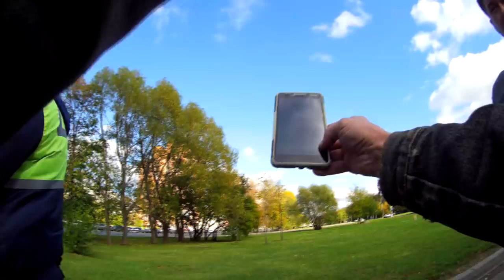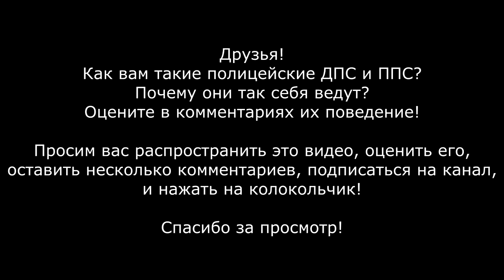МЕНТ ГАИШНИКУ НЕ КЕНТ, ГАЙЦЫ ОПОЗОРИЛИСЬ И СЛИЛИСЬ. БЕСПРЕДЕЛ ПОЛИЦИИ ДПС ВАО Ч.4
Действующие лица:
№1 ИДПС ГИБДД ВАО 774597 Романов Михаил Ефимович
№2 ИДПС ГИБДД ВАО 774690 Ракаев Дмитрий Александрович
№3 ППС ОВД Ивановское ВАО 021885МКВ Шамонин Максим Петрович
№4 ППС ОВД Ивановское ВАО 021712МКВ Высоцкий Юрий Александрович

Честное слово ни чего не делал ни к кому не приставал. Правил дорожного движения не нарушал. Тихо мирно гулял по территории АЗС. Вел себя тихо и не принужденно.
По какой то неведомой для меня причине, два малость подозрительных сотрудника ГИБДД ВАО ИДПС Романов Михаил Ефимович и Ракаев Дмитрий Александрович без оснований стали приставать с глупыми вопросами и не понятными хотелками. Обидевшись на то, что гражданин не хотел с ними общаться и пожаловался в дежурную часть на их действия. Вызвали непонятно для чего экипаж из ОВД Ивановское в составе ППС Шамонина Максима Петровича и Высоцкого Юрия Александровича. Которые прибыв на место также начали проявлять агрессию против  гражданина РФ. Все 4 шт. сотрудников полиции выдвигали различные без основательные требование, периодически угрожая применить физическую силу.
В результате гражданин вынужден был настаивать чтобы так называемые сотрудники полиции действовали в рамках действующего законодательства РФ, как завещал наш самый главный грамотный сотрудник полиции Маргарин Роман Олегович (только так нему обращаться).